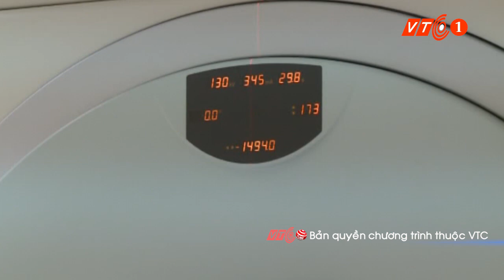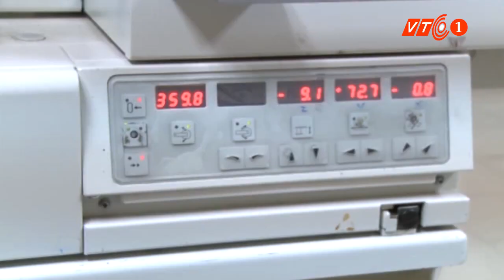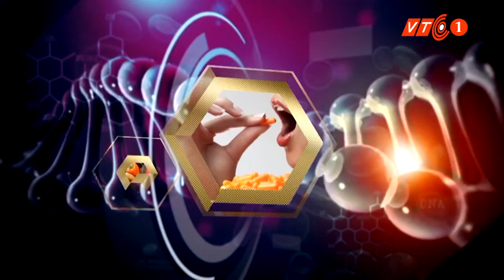Điều trị u não bằng xạ phẫu | VTC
VNOTV | Hệ thống xạ phẫu não Gamma Knife Quay tại CAN115 đã đem đến các hiệu quả cao trong việc điều trị các bệnh lý u não.